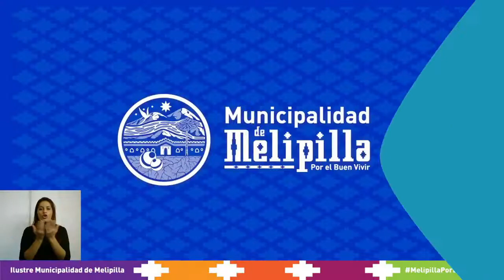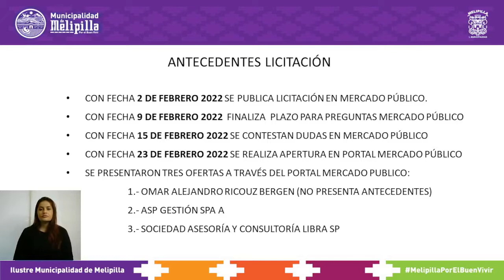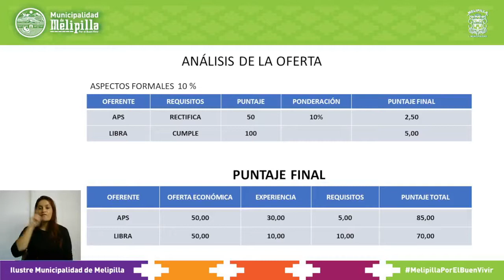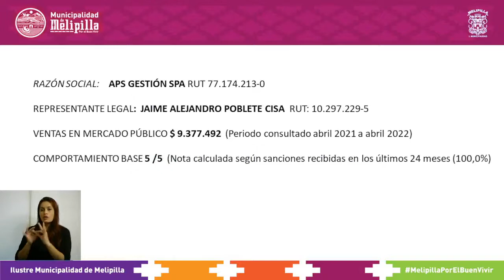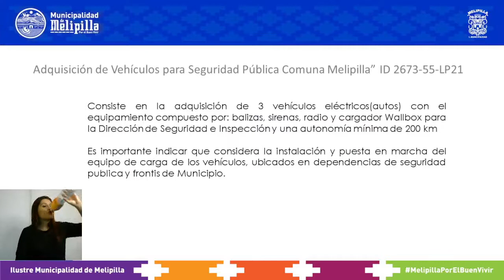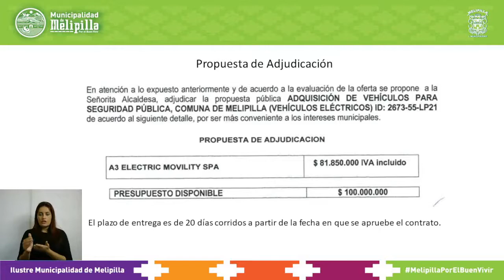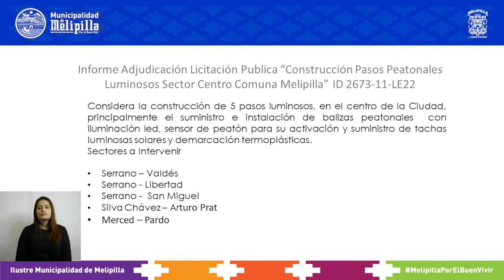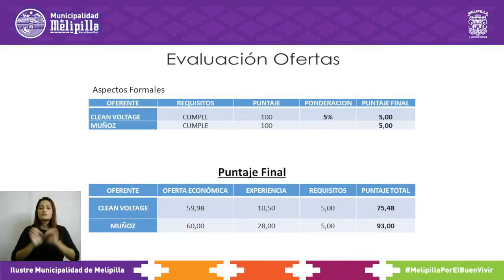Sesión Ordinaria de Concejo 05 de Abril 2022